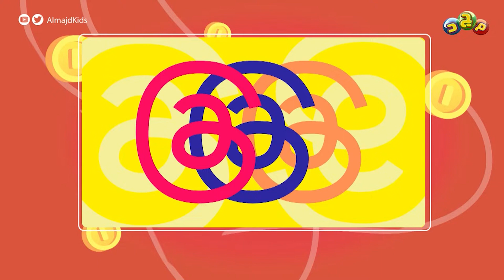تطبيق Threads يخسر نصف مستخدميه 😮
أفكار علمية وأسرار تقنية
نعرفها سويًا في حوار ثري وممتع

مع مقدمي برنامج الجيل5

عبدالله العبدالكريم
فوزان الصوينع
سليم التركماني

شبكة المجد ..
13 قناة آمنة لأسرتك!